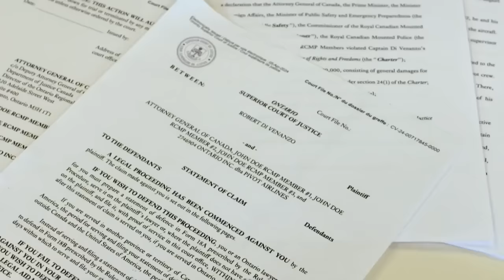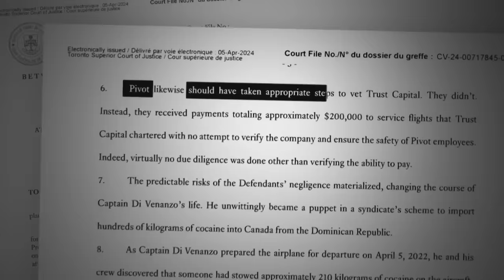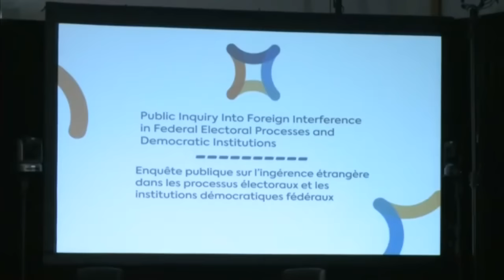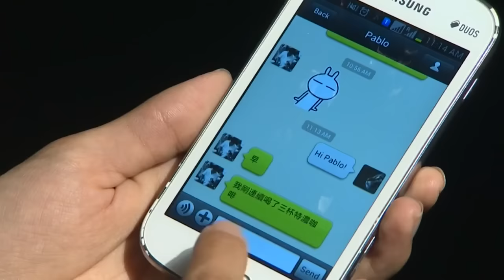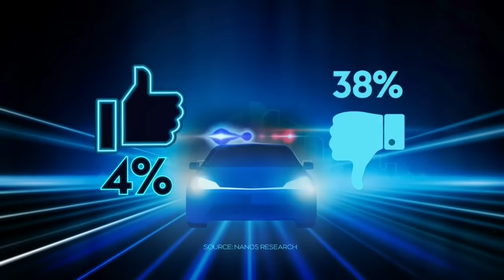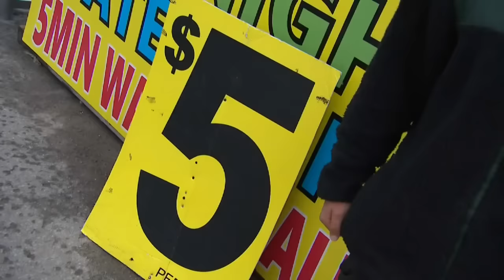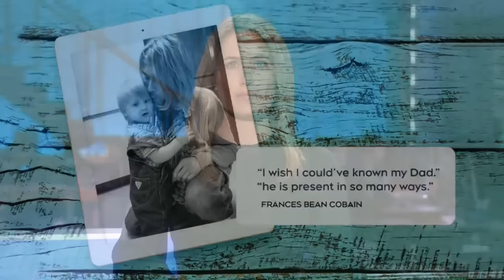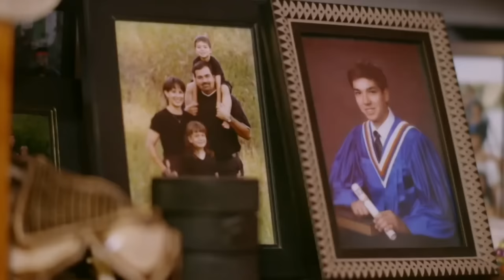CTV National News | Friday, April 5, 2024: Earthquake hits New York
New York was rocked by a 4.8 magnitude earthquake; Canada's unemployment rate has jumped to the highest level in two years.

0:00: Aftershocks likely in New York
4:14: Calls for investigation after aid workers killed
7:50: Pivot Airlines development
10:47: What we've learned from inquiry
13:17: Unemployment rate rising
15:46: Niagara prepares for eclipse
20:54: Broncos bus crash anniversary